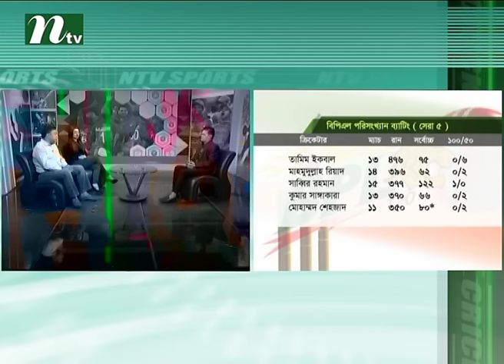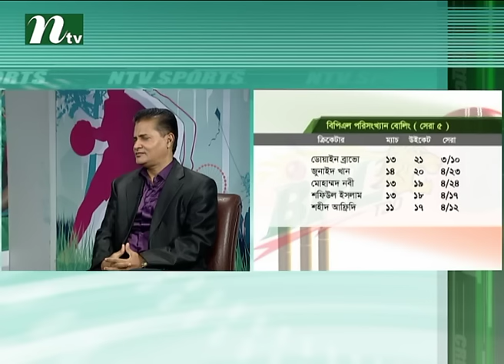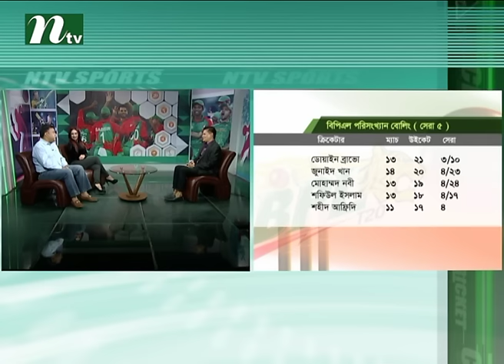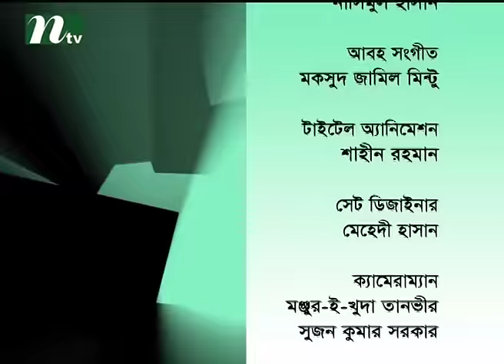Gallery গ্যালারি | Episode 608 l News & Current Affairs